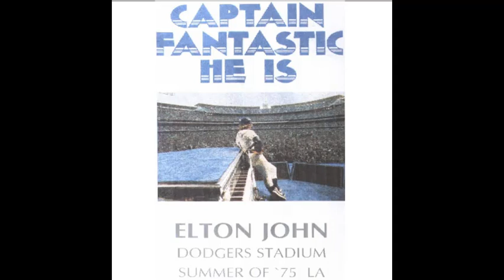Elton John "The Bitch Is Back" Dodger Stadium 1975